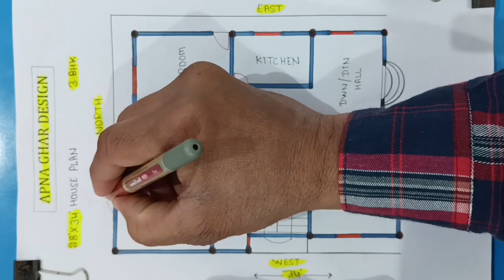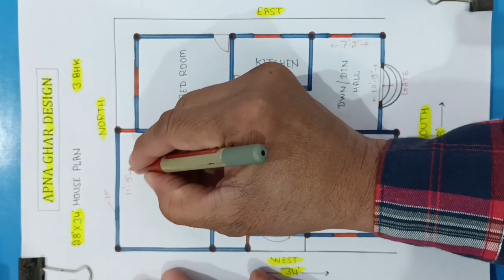28x34 HOUSE DESIGN II SOUTH FACING HOUSE II GHAR KA NAKSHA II 3 BHK KA GHAR II HOME PLANS II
28x34 SOUTH FACING 3 BHK HOUSE DESIGN JO PURI TARAH VASTU KE ANUSAR BNANE KI PURI KOSHISH KI HAI. SATH HE APNE DOSTO KE SATH SHARE KRE. OUR KOI SUJHAO HO USE BHI COMMENTS ME LIKHE. THANKS.